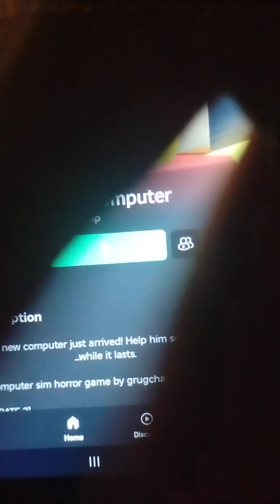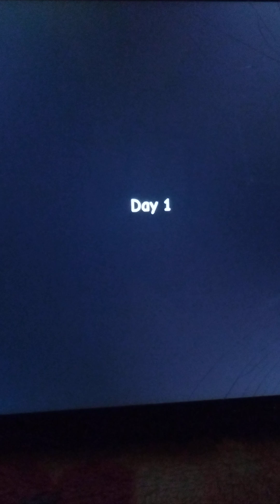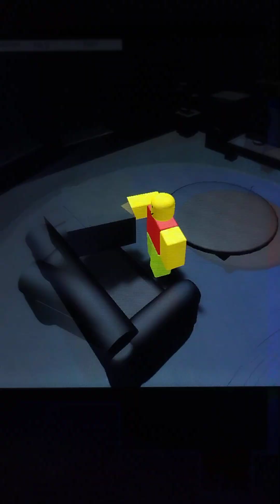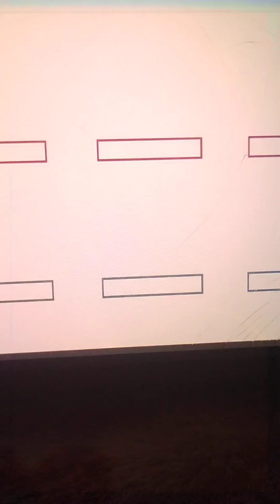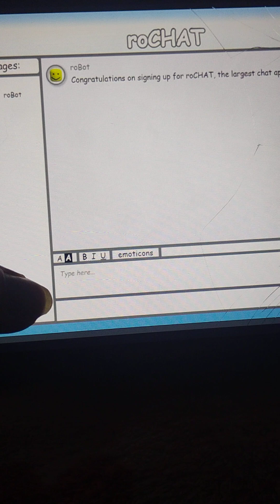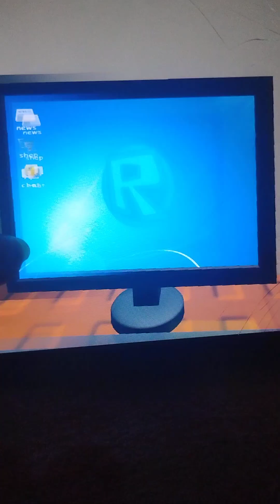Jim's Computer (Roblox)